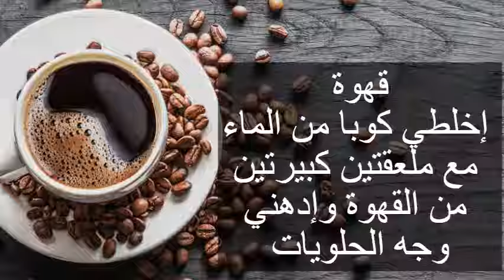😍 بديل البيض لدهن المعجنات والمخبوزات